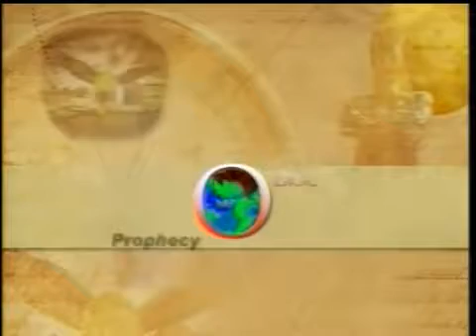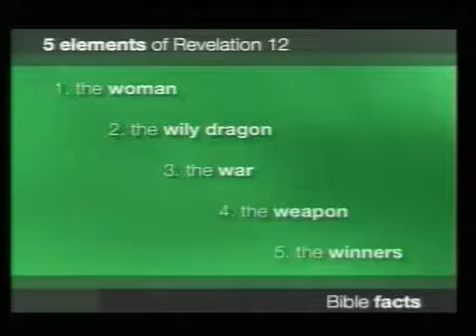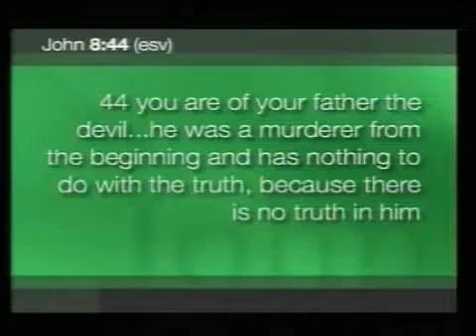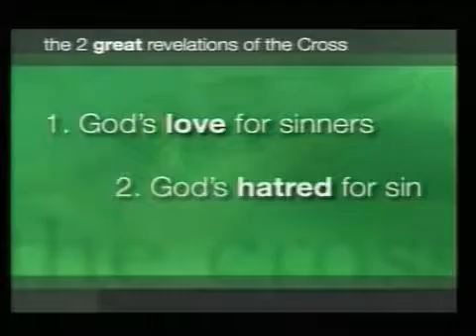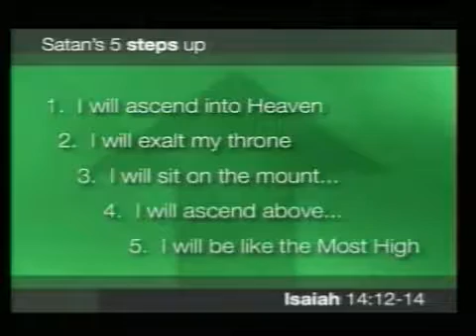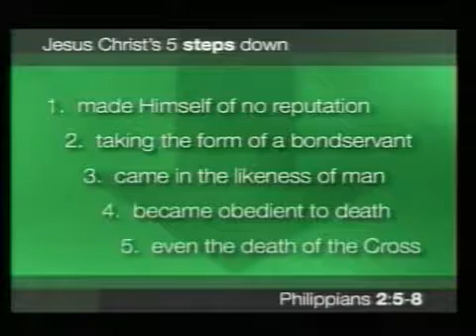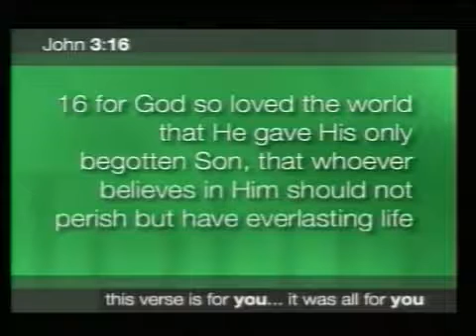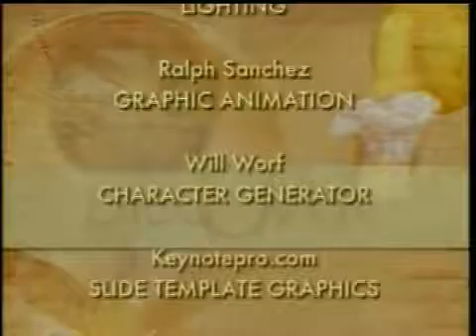Discover Prophecy 6 The War Behind the Wars Part 2 by David Asscherick YouTube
The war behind the wars part two by David Asscherick